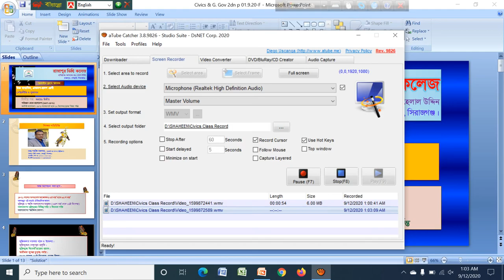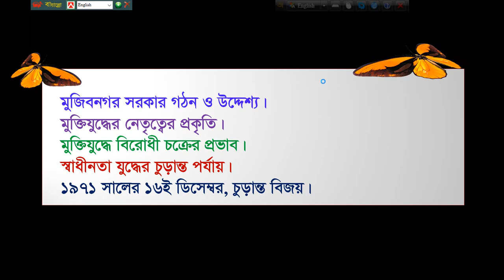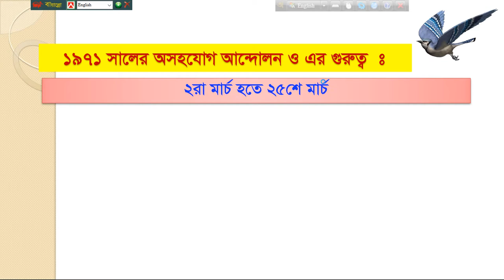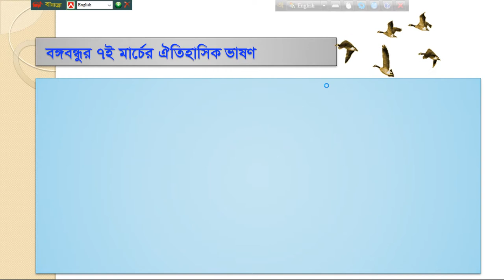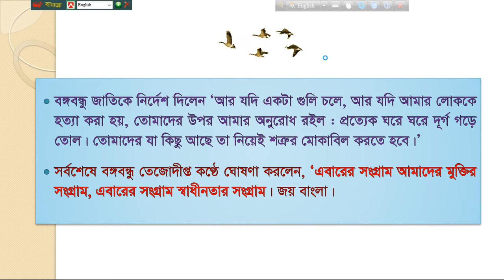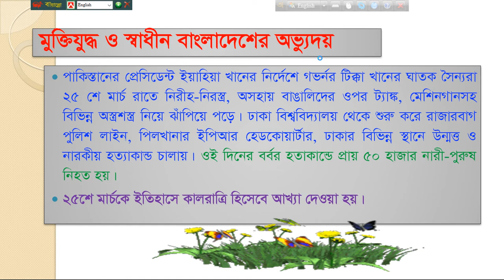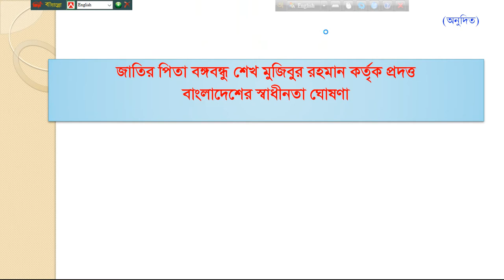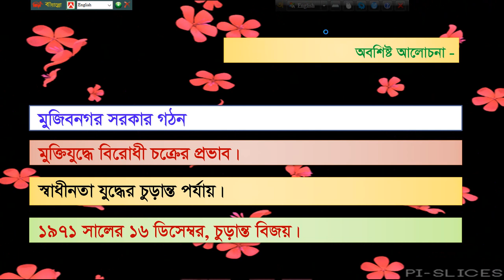Civics 2ndp, 2nd chapter 11_09_2020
RAJAPUR DEGREE COLLEGE, ONLINE CLASS